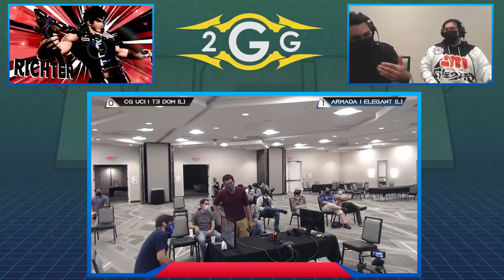Offline MSM 239 - Armada | Elegant (Luigi) VS CG UCI | T3 Dom (Richter) Grand Finals